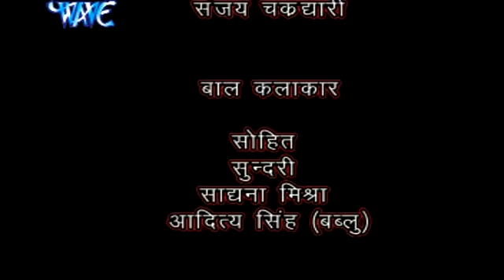बड़ा मन करता बाबा धाम जैती | Baba Damru Wala | Kalpana | Bhojpuri Kanwar Song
Album - Baba Damru Wala
Singer - Kalpana
Song - Bada Man Karta Baba Dham Jayiti